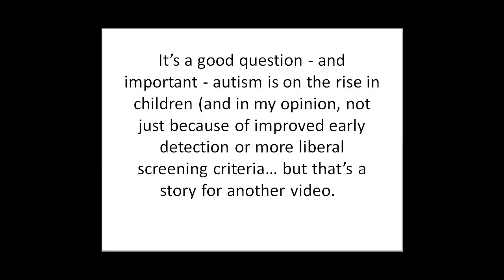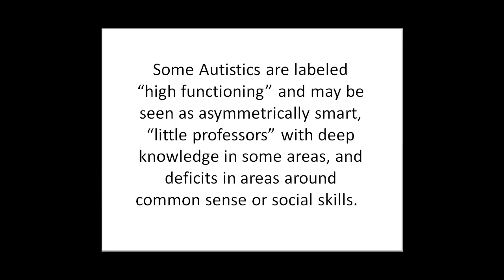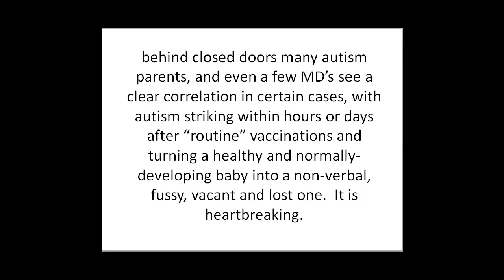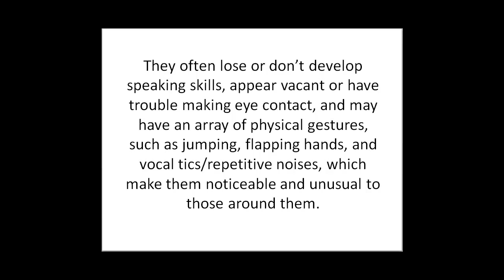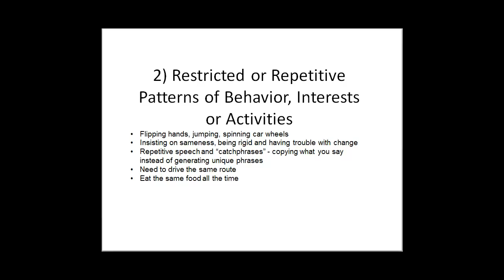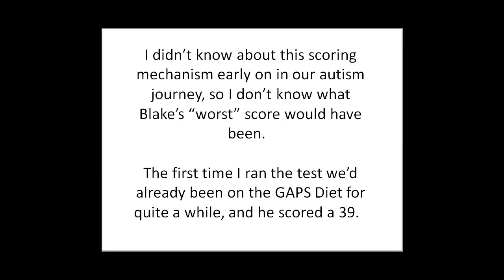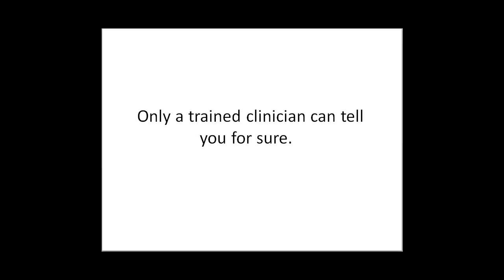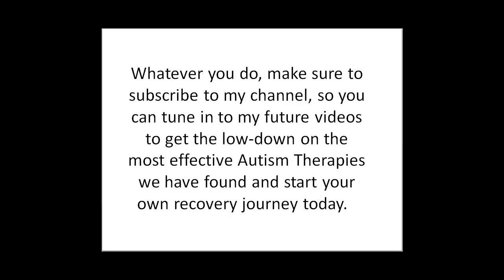How To Know If You Have Autism: Does My Son Have Autsim? (ASD)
Autism - How Do You Know If You Have Autism

If you have a kid with unusual behavior, or - as an adult - have noticed some quirkiness or social challenges in your own life, you may be wondering if you have autism.

It’s a good question - and important - autism is on the rise in children (and in my opinion, not just because of improved early detection or more liberal screening criteria.)

The CDC reported in 2014 that 1 in 42 boys has autism, and 1 in 189 girls.  In other words, it is one of the most common childhood disorders.

If you are wondering how to tell if you have autism (or your son, daughter or another child has autism) please watch this video.

In This Autism Video You Will Learn
1) Common Signs and Symptoms of Autism
2) The DSM-5 Diagnostic Criteria For Autism
3) A Free Online Autism Test You Can Take To Find Out If You Have Autism (Adult Autism Test Available, Too)
4) The Differences Between Severe (Classic) and Mild (High Functioning Autism.  (Formerly Known As Asperger's)
5) What To Do If You Think You Have Autism
6) How To Get A Formal Autism Diagnosis (And Why This Is Helpful)
7) What You Can Do To Prevent and Treat Autism

2) DSM-5: Diagnostic Criteria For Autism Spectrum Disorder (ASD)